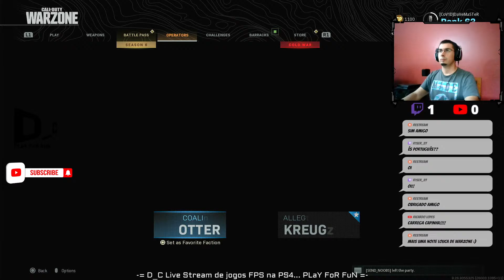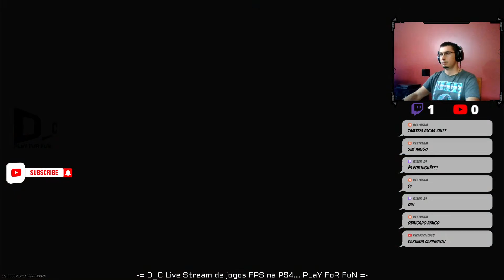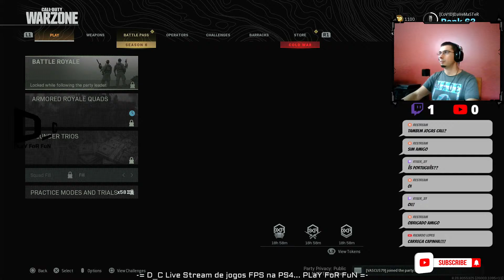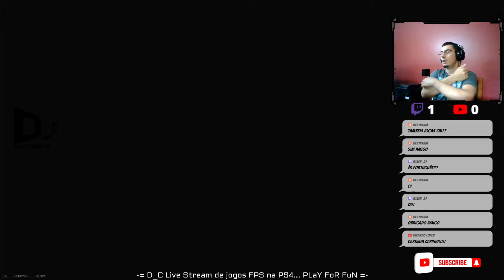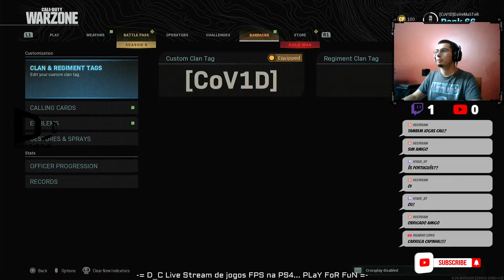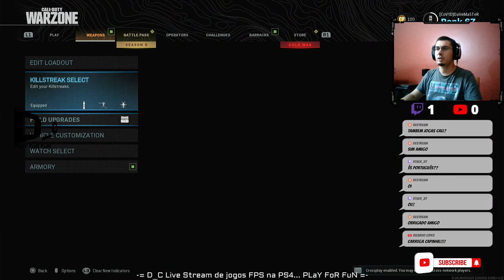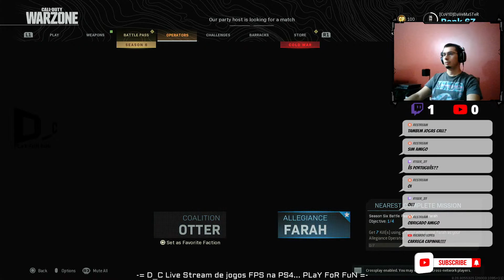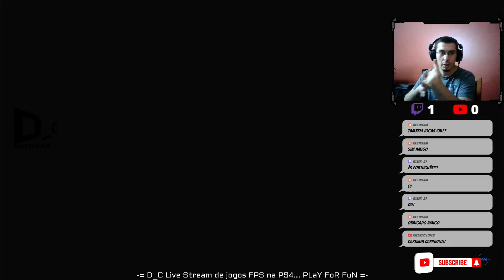-= D_C Live Stream de jogos FPS na PS4... PLaY FoR FuN =-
D_C Live Stream FPS games on PS4 with Mouse and Keyboard (Maxshooter)

Channel for players and how likes FPS games on PS4.
Most of the games was played with RAZER Mamba mouse and keyboard with Maxshooter One.